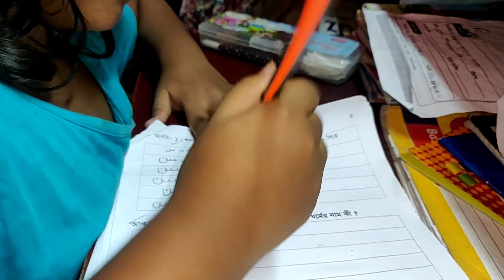করল্লা দিয়ে লবন দেওয়া পাঙ্গাস মাছের তরকারি আর পাঙ্গাস মাছের ডিম ভুনা |Bangladeshi Bikrampur Vlogger